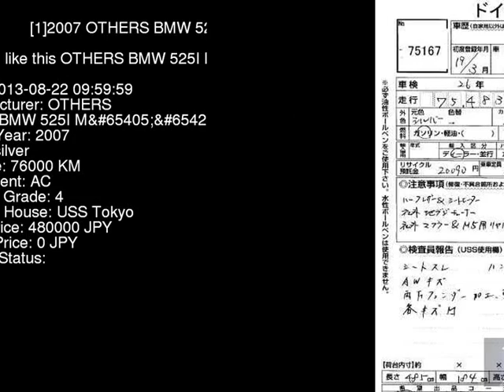2007 OTHERS BMW 525I_M_ NE25 - Japanese Used Car For Sale Japan Auction Import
2007 OTHERS BMW 525I_M_ NE25 - Japanese Used Car For Sale Japan Auction Import NE25,OTHERS,BMW,525I_M_,USS Tokyo,jdmvip,vip,jdm,cars,japan,jdmvip.com,japanesecars,usedcars Japanese Used JDM Car For Sale At Auction in Japan for Import